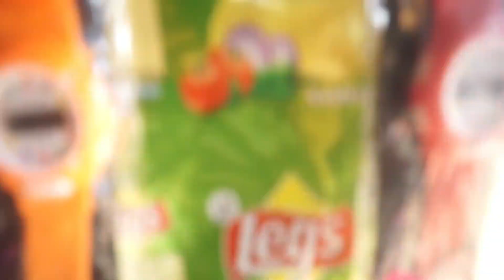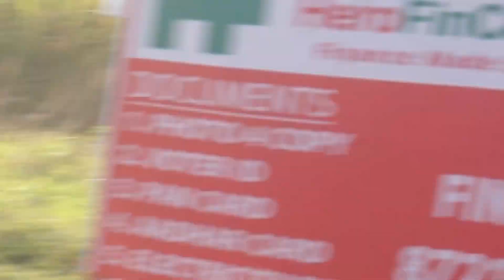bahut bosoror pasot aji khelisu | সৰুকালত খেলা | Jonai| Assam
to upload some beautiful videos of  my daily activitie . Here when I was chilhood I used to play this child play games.. After long years I used to this game.. Lots of memoriable of my childhood days..Please help me to grow this channel.
If you have any suggestion then please write it in the comment box.